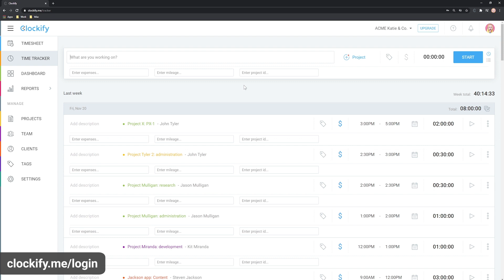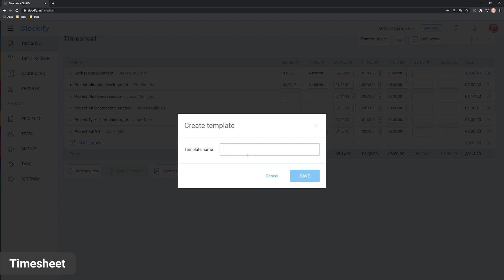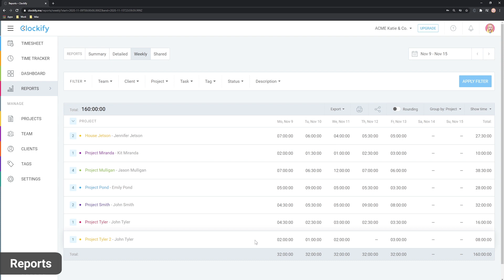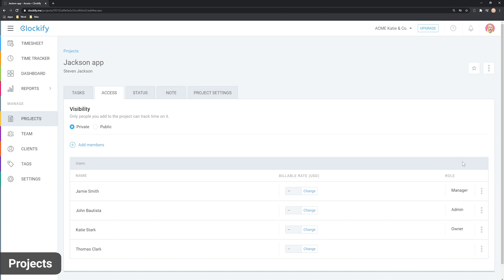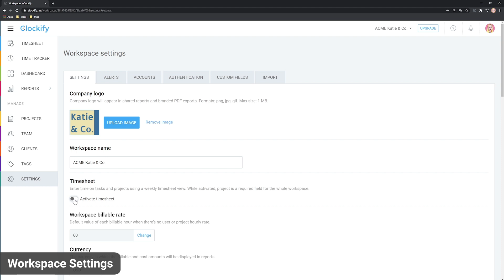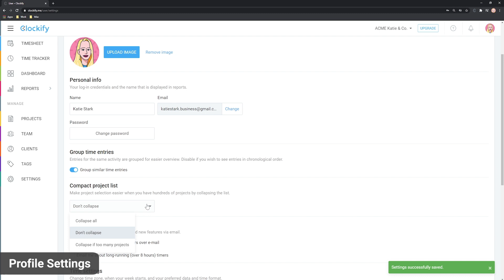Clockify Tour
A quick overview of all the features in Clockify, and how to use them.

0:00 Intro
0:16 Logging in
0:21 Time Tracker
1:16 Timesheet
1:49 Dashboard
2:03 Reports
3:06 Projects
4:20 Team
4:51 Workspace Settings
5:01 Profile Settings
5:20 Upgrade
5:40 Help

--TIME TRACKING--

Hello and welcome. In this demo, we’ll go over how everything works in Clockify.

To start using Clockify, log in online from your browser.

On the Tracker page, you can type what you’re working on and start the timer.

Then, stop the timer to create a time entry for that activity.

You can also categorize time by project and task, add tags, mark time as billable, and edit existing entries by clicking on what you wish to edit.

To restart a timer for some activity, click on its continue button.

You can also add time manually by changing to manual mode here.

You can track time in the browser, or install the Clockify app on your computer or phone and use features like idle detection, reminders, offline mode, and more.

All your tracked time will appear in the Calendar, so you can see if you have gaps in your day or overlaps, and directly edit the time.

Another way to log time is to use the timesheet. Just select a project or a task, and then enter time in cells.

You can also hover over a cell and click here to add more information.

You can navigate to other weeks here, and save and reuse templates to quickly load activities.

Tracker, Timesheet, and Calendar share the same data so you can use whichever you prefer.

--REPORTS--

The Dashboard shows you a visual breakdown of your tracked time at a glance.

You can select Team to see all time instead, plus see what others are currently working on.

For further analysis, you can use Reports.

The Summary report shows you all time broken down by week. Or, you can choose a week, month, or some other custom period.

Below the bar chart, you can see the breakdown by project. You can choose some other grouping, like user, and break down time even further using subgroups, like date, for example.

If you want to see time just for a particular user or a client, you can use filters.

The Detailed report shows you everyone’s individual time entries, which you can edit by clicking on them.

And finally, the Weekly report shows you a timesheet-like breakdown by user and project.

You can download any report in PDF, CSV, and Excel, or create a link to the report and share it with others.

--PROJECTS--

On the Projects page, you can create projects to better categorize time, archive the ones you no longer need, and open them for more options.

In the project’s Task tab you can add tasks, so users can subcategorize their activity, select who can track time on a task, set estimates, and mark tasks as done.

In the Access tab, you can set the project as public so everyone can track time on it, or make it private so only people who are added here can see it.

You can also make someone a project manager, and then, they can see all tracked time on the project and edit the project.

In the Status tab, you can compare the estimated vs tracked time and track progress.

In the Note tab, you can enter custom information, like documentation and links.

And in Settings, you can change the project name, categorize it by client, change the project color, and set its estimate and hourly rate.

--TEAM--

On the Team page, you can add new members by email, after which they’ll get an email invitation to create an account and track time in your workspace.

You can also set billable rates for members, make someone an admin, and deactivate someone’s access.

In the Groups tab, you can create groups and add users to them, so you can later grant access to a project to multiple users via a group.

--SETTINGS--

In workspace settings, you can turn on the Timesheet page, set who can do what, and more.

In profile settings, you can change your name and email, and set personal preferences, like time grouping, and date and time formats.

When you hover over here, you can switch to a different workspace, if you have more than one, or log out.

Clockify has a lot more features, like locking timesheets, approvals, and invoicing, which you can get by upgrading your workspace to one of the paid plans.

You can try out all the additional features for free by activating a 7-day trial, no credit card required.

Clockify is free time tracking software that lets you and your team track time with one click.